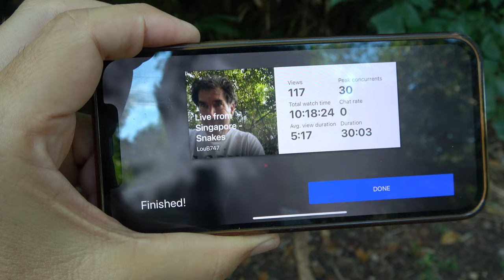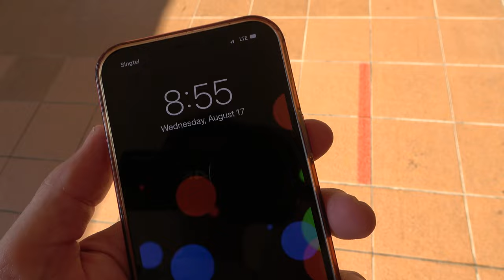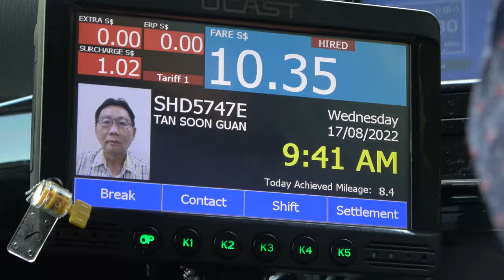Four Flying Snakes, Three O Whips, Two Shore Pits and a Water Snake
A day in the life, chasing snakes and good times in Singapore!